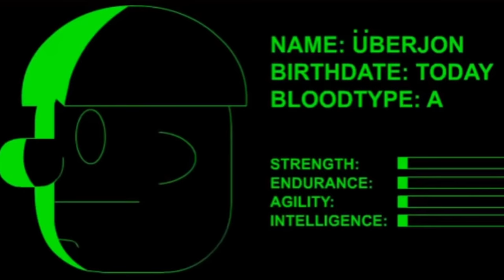TORD'S REVENGE! Friday Night Funkin ONLINE vs Edd, Tord & UBERKIDS! FNF Mods 148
Today I'm back with FRIDAY NIGHT FUNKIN Mods and play Friday Night Funkin Online vs Eddsworld Edd, Picos School UBERKIDS & Tord with Tordbot Challenge! One of the best FNF Mods I've played so far!!  Join the SUPERSQUAD!

This Friday Night Funkin fnf Online vs Edd, Tord & Uberkids fnf mod is created by TheBlueHatted

Play the FNF Uberkids Online Tord Eddsworld FNF mod here!